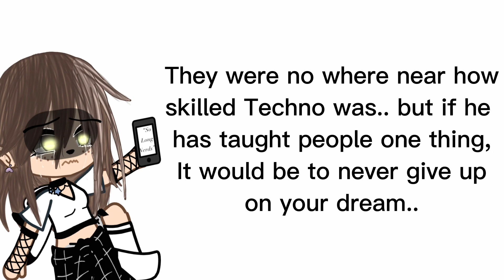Legends never die..